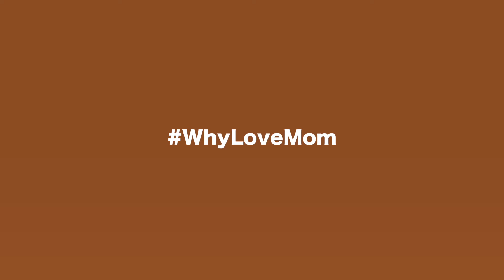WhyLoveMom, WhyLoveWacoal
Moment bersama ibu